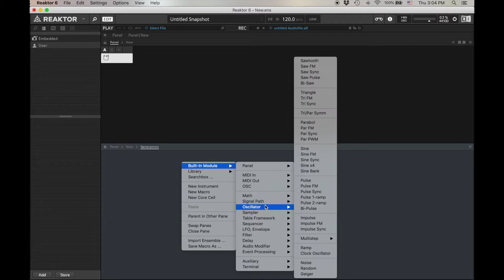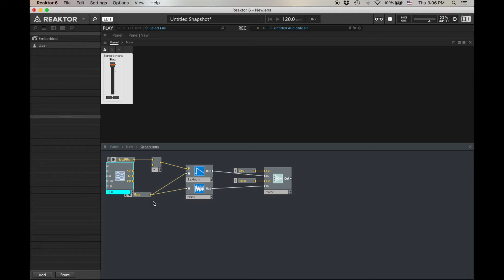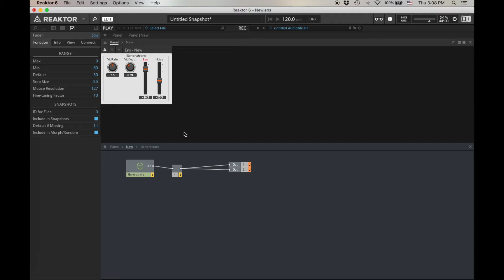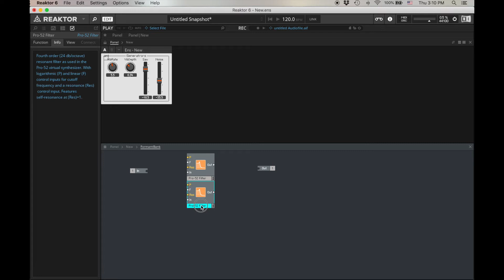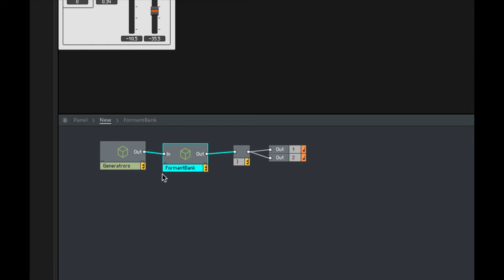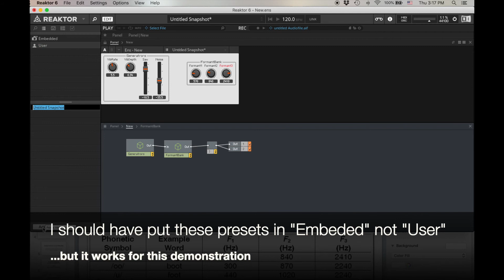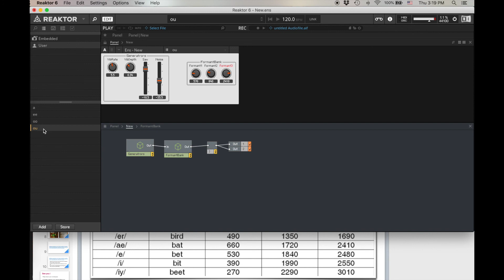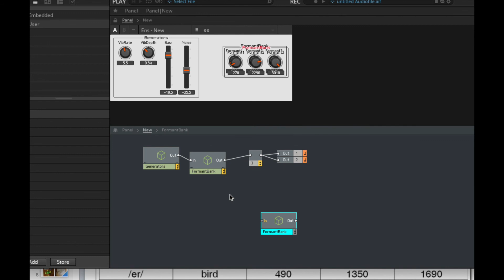Reaktor Primary 3 EXTRA: Formant Synthesis | Simon Hutchinson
A Reaktor 6 beginner tutorial, filtering a rich spectrum to produce vowel sounds through formant synthesis. Formants are points of spectral resonance in the human vocal tract, and we can imitate these spectral peaks through a resonant filter (or three).

This video is a quick sidetrack in a series of projects to get you started in Reaktor 6 "Primary." Reaktor has a number of ways that you can work (including Reaktor Blocks, Reaktor Core), but Reaktor Primary can be a good place to start in creating your own synthesizers.

While this synth functions more of a demonstration that a usable, expressive instrument, we can think about how we might expand it or take our formant bank macro and use it for other instruments.

0:00 Introduction
0:21 Making a rich spectrum
1:47 Adding vibrato
3:03 Polyphony
3:32 Testing / Listening
4:38 Creating the formant bank
8:02 Setting the formants to make vowels
11:56 Recap / Walkthrough
13:10 Closing / Next steps